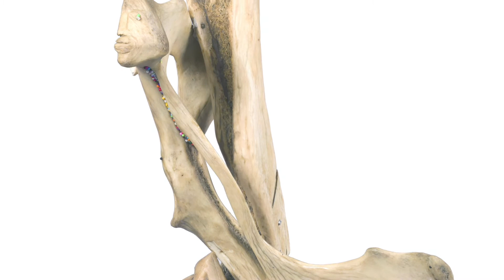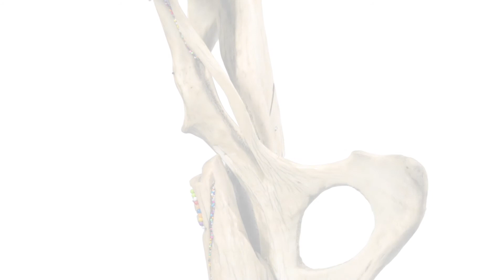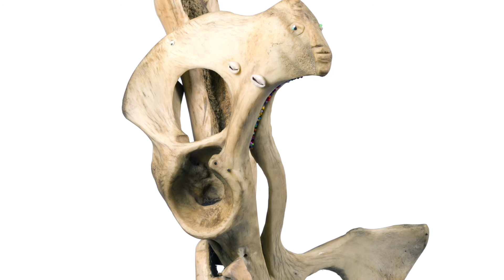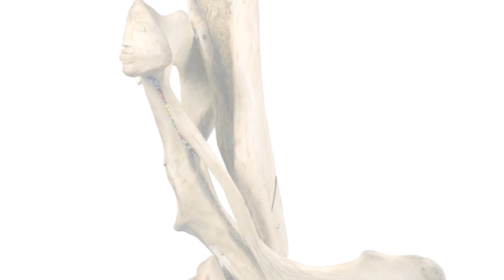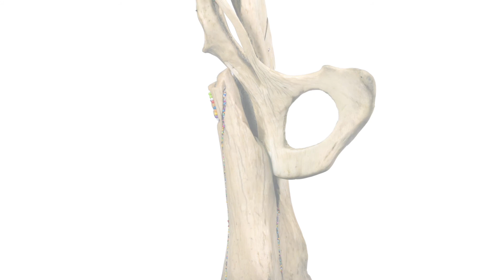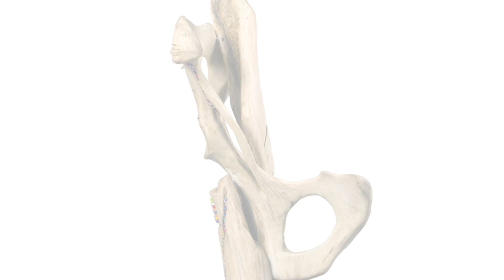Shaheen Merali When an Event Becomes a Lesson 1080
Shaheen Merali's Video:

This is a video of a poem created and performed by Shaheen, Head of the Department of Visual Arts at the House of World Culture, curator, critic and writer, in engagement with one of Pitika Ntuli’s bone sculptures that appeared on his ground-breaking solo exhibition ‘Azibuyele Emasisweni’.

Whilst this exhibition featured 45 sculptures created from bone, Pitika the celebrated artist and spiritual healer invited Shaheen and 32 other thought and creative leaders to engage with one of his sculptures. Shaheen chose to create and perform this poem inspired by his sculpture called ‘Ovoid Dreams’.

He titled his poem ‘When an Event Becomes a Lesson’.

Exhibition:

‘Azibuyele Emasisweni’ was Pitika Ntuli’s first exhibition focused solely on sculptures created from bones. As a spiritual healer, Pitika uses bones to ‘divine the state of the nation in a season of anomie’. He created 45 bone sculptures for this exhibition that aims to engage around issues of injustice and of concern such as slavery, the abuse of women and children, corruption, Covid-19 and Black Lives Matter. The exhibition calls for mankind to reconsider what is most important to us and to revisit African spirituality, indigenous knowledge systems and community as a path to healing.

Pitika Ntuli says: “Bones have a special potency and subtle spiritual energies, their endurance is legendary. Bones have always fascinated me – their durability and power, their spirituality”. Pitika uses bones to ‘divine the state of the nation in a season of anomie’ and to help in the healing process. This artwork invites the viewer to reflect on the spiritual wasteland of our times creating a link between the ancient indigenous and spiritual knowledge systems of Africa, the blinkered perception of colonising powers, and South Africa’s current state of the nation.

There is a bridge of bones linking Africa to its diaspora - the millions of bones that lie deep, deep down in the Atlantic. These are the bones of those African people who drowned or were buried in the ocean during the Middle Passage. This artwork also seeks to honour this bridge of bones, and all those who survived this atrocity, and whose descendants are now the ‘so called Diaspora’.

Although the dominant material used in these works is bone (elephant, rhino, giraffe and horses), beads, shells, chains, computer circuit boards, pins, animal skins, and marbles were integrated in the works, a deliberate act of ‘picking up’ interrupted African creative traditions.

‘Azibuyele Emasisweni’ was curated by Ruzy Rusike and presented by The Melrose Gallery (Link to our old site for now) as a highlight of the National Arts Festival 2020. It is set to tour to museums in South Africa in 2021.